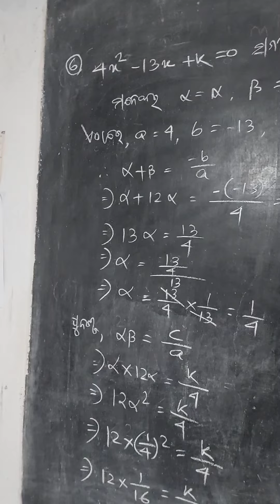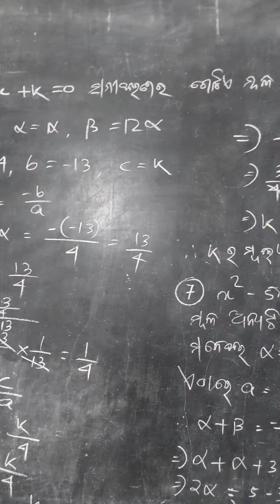class 10 Quadratic equation